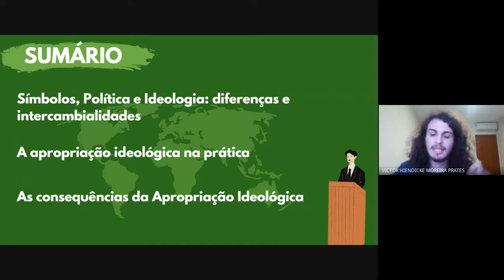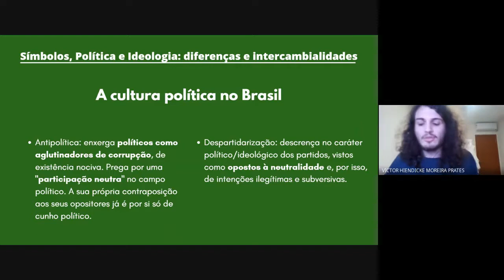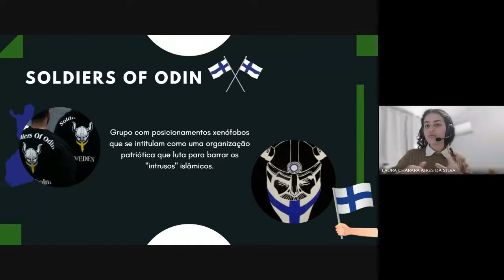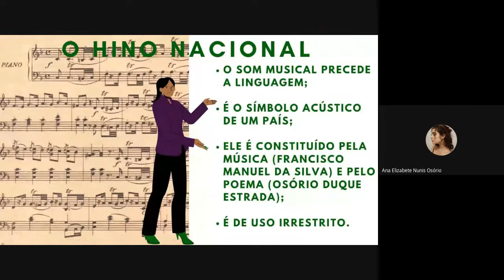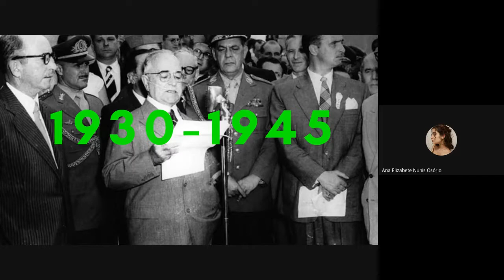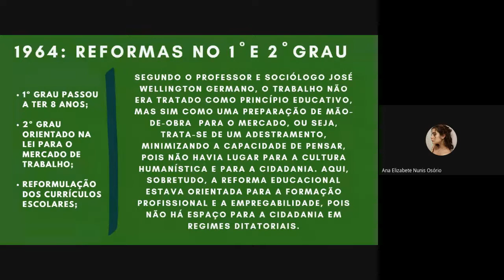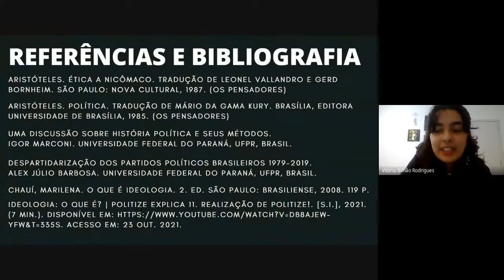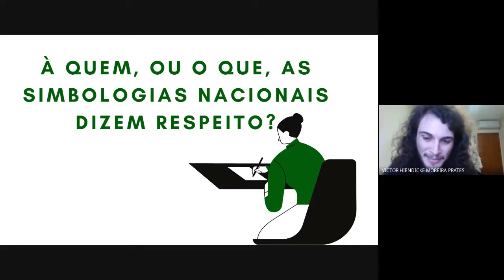OFICINA 🔰 A apropriação ideológica de símbolos na História do Brasil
Gravação da atividade realizada na SNCT 2021 do IFSC Câmpus Florianópolis pelo Google meet.

A apropriação ideológica de símbolos na História do Brasil, ofertada pelos integrantes do projeto Conhecendo a História do Brasil por meio da ONHB - Etapa 4, busca contextualizar a história da construção de símbolos nacionais, como a bandeira nacional e personalidades representativas para a história oficial do Brasil, de maneira a se refletir sobre quais são as intenções e repercussões do uso dessa simbologia; explicitando quem ou o que se procura engrandecer e enaltecer.

Resposáveis :
   -Estudantes: Ana Elizabete Nunis Osório, Laura Charara Aires da Silva, Victor Hiendicke Moreira Prates , Vitória Bilhão Rodrigues
   -Servidores: Jaqueline Tondato Sentinelo, Viegas Fernandes da Costa